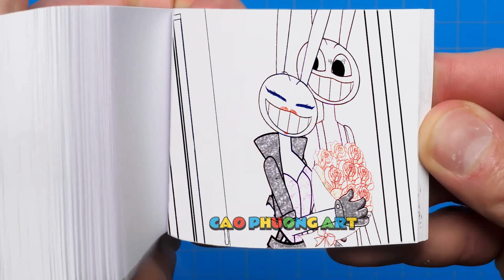181 37 POMNI vs RAGATHA vs GANGLE ! - The Amazing Digital Circus Animation Flipbook